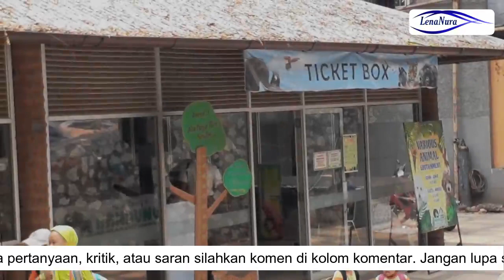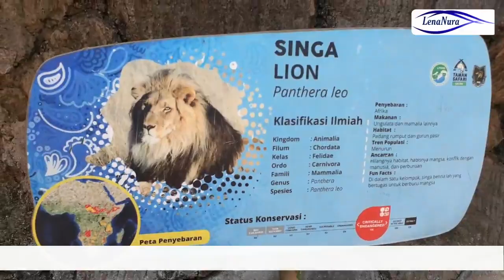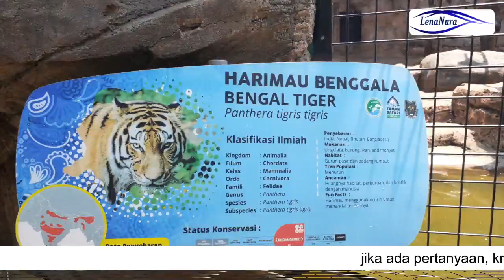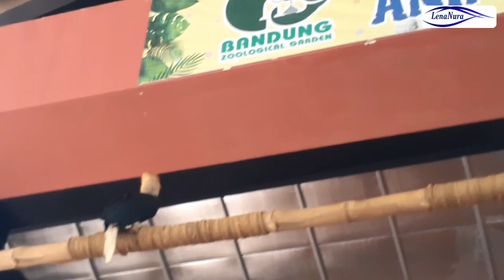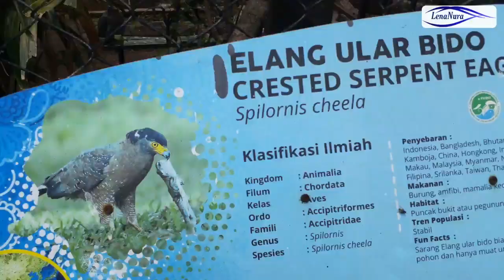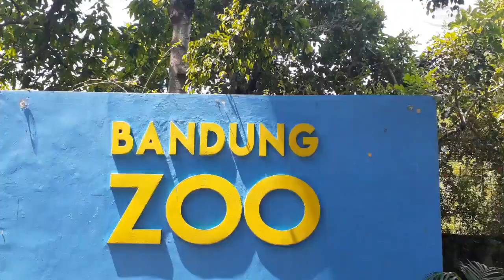BANDUNG ZOO - Keseruan di kebun binatang Bandung 2019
Sekarang lebih bagus dan terstruktur,, namun masih renovasi